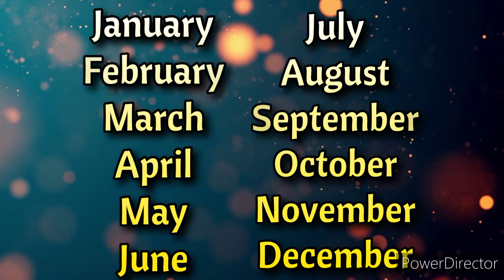Choose Your Birthday Month and See Your Bedroom 🛏️ | Ipsita Fantasy